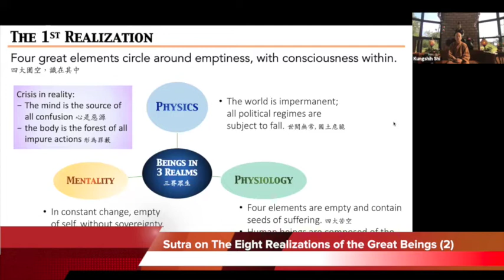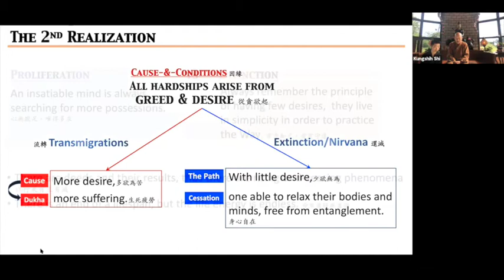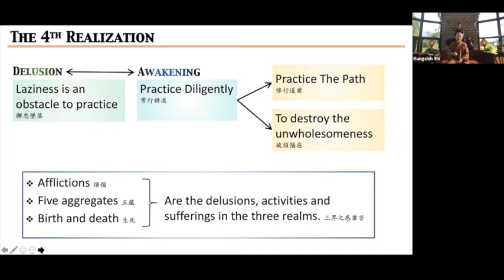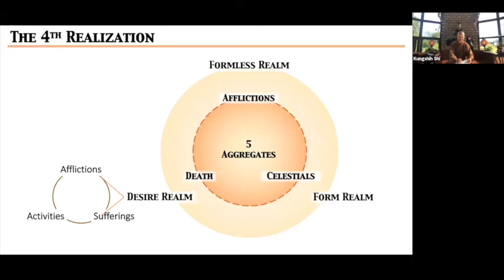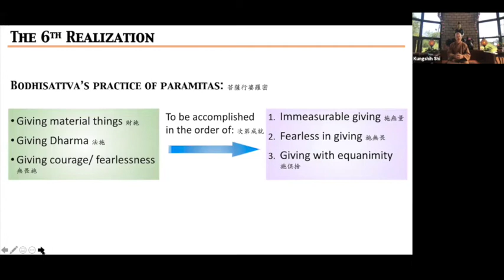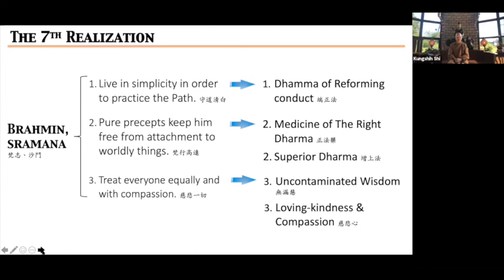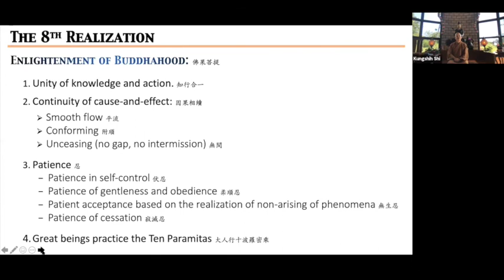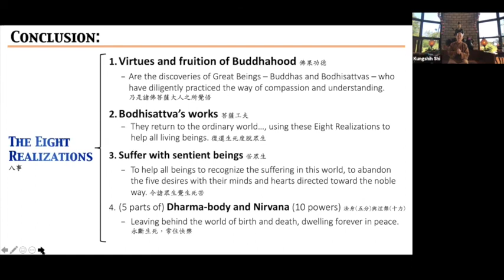08232020 Master Jiru Sutra on The Eight Realizations of the Great Beings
Sunday Dharma Talk at MABA on zoom
- The Eight Realizations of the Great Beings